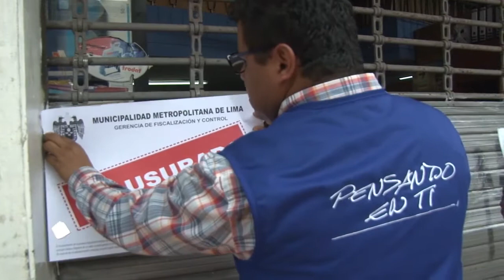MML clausuró locales donde se comercializarían documentos falsos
MML clausuró 9 locales del Jr. Azángaro en Cercado de Lima donde se comercializarían documentos falsos, durante operativo que forma parte del programa "Barrio Seguro".